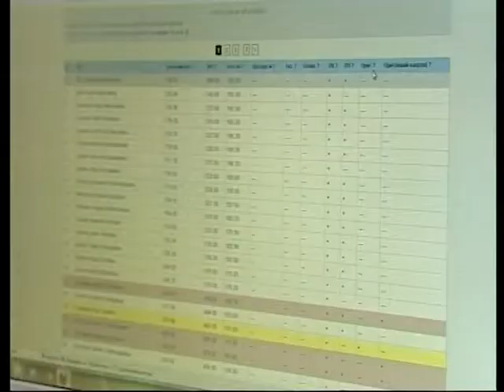Киевский национальный университет впервые стал рекордсменом среди абитуриентов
Табачник будет наказывать непопулярные среди абитуриентов ВУЗы

Табачник каратиме непопулярні серед абітурієнтів виші